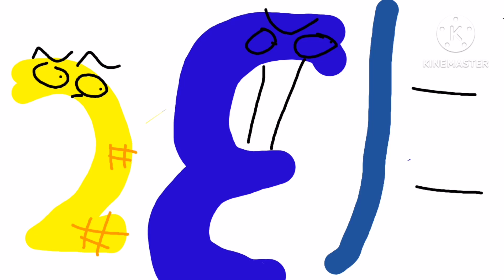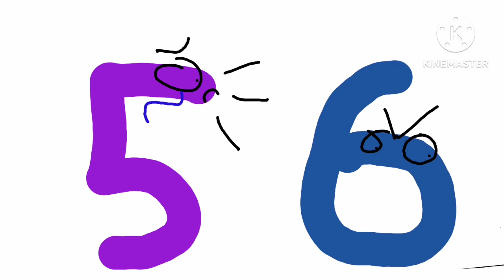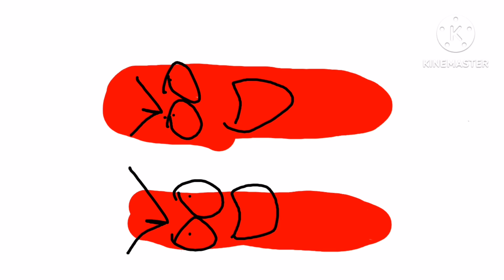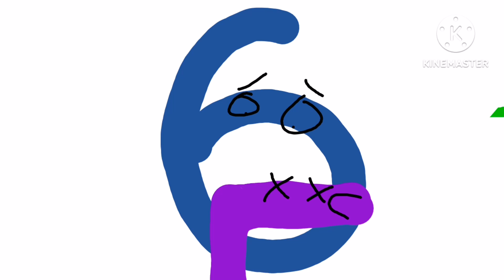Number Lore (1-15) KVME